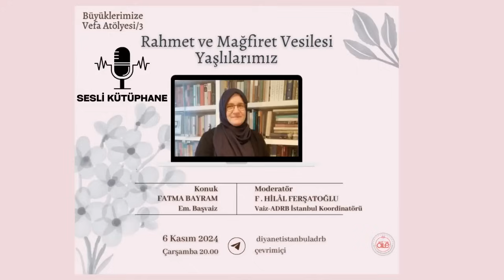Fatma Bayram - Rahmet ve Mağfiret Vesilesi Yaşlılarımız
“Büyüklerimize Vefa Atölyesi” programımızda konuğumuz Fatma Bayram hocamız oldu. “Rahmet ve Mağfiret Vesilesi Yaşlılarımız” konusunu konuştuğumuz programı kanalımızdaki "Sesli Kütüphane" bölümümüzden dinleyebilirsiniz. Programın moderatörlüğünü İstanbul ADRB İl Koordinatörü F. Hilâl Ferşatoğlu hocamız üstlendi.